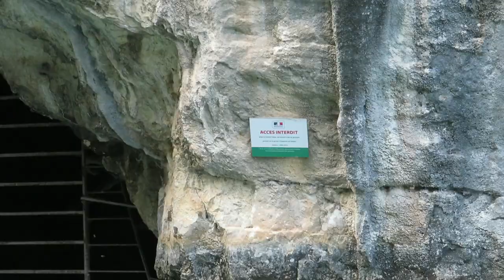🌴☀️🐸 Vélo Pliant Remorque et Canoë Gonflable au Verdon 🐕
Boucle de 4 jours en Rando Bivouac avec un Canoë Gonflable, un Vélo Pliant et une Remorque, sur les lacs de Sainte Croix, Montdenier et Esparron ainsi que les Basses Gorges du Verdon (Quinson).